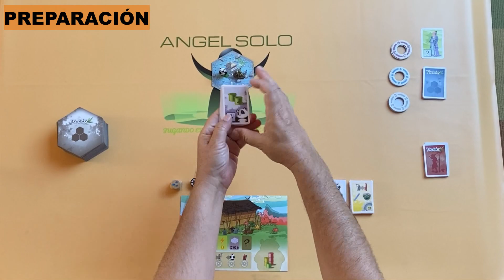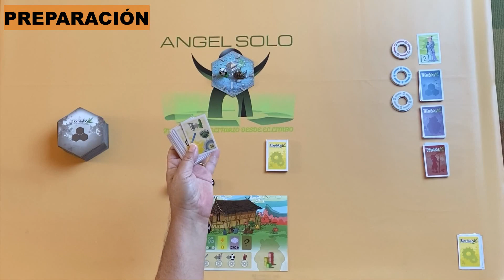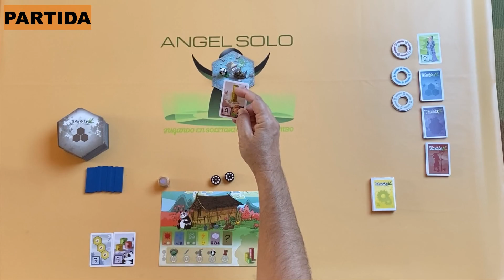Takenoko variante en solitario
Esta vez explicamos la variante de Tdakanalis´s para el afamado Takenoko.

NOTA: En las reglas, en el apartado de resolución de colocación de losetas del Bot, hay un pequeño error y deja dudas de que hacer cuando roba una loseta con pozo. Cuando lo hace simplemente la descarta y toma otra nueva, esto lo hará un máximo de 3 veces, si la 3 loseta es otro pozo, lo vuelve a descartar y pasa de ejecutar esa acción.